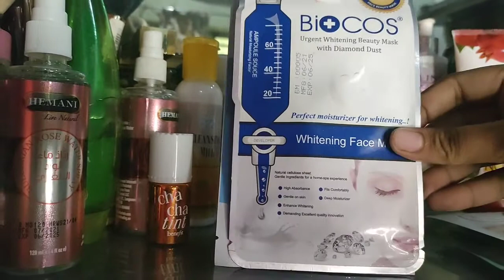my skincare collection 2022// ❄️ winter skincare routine